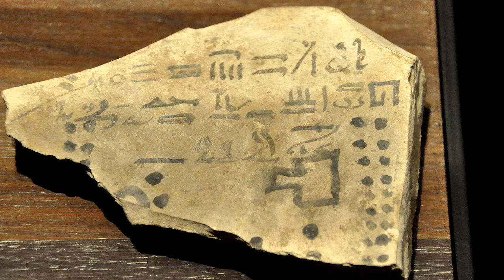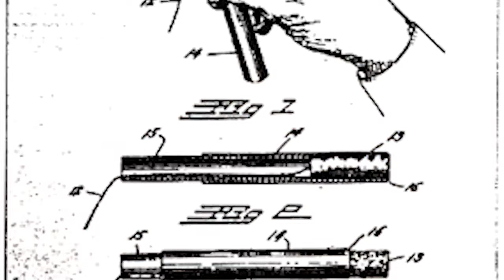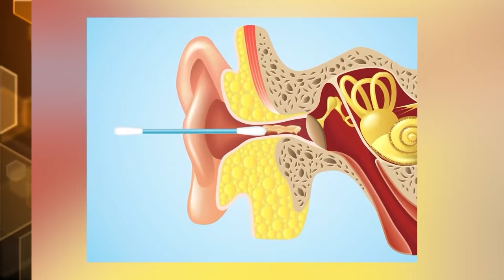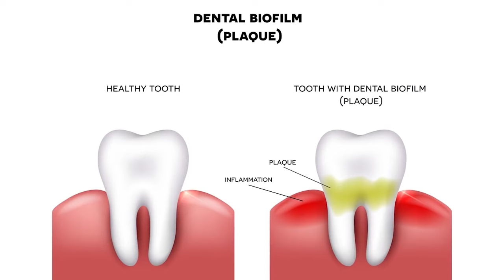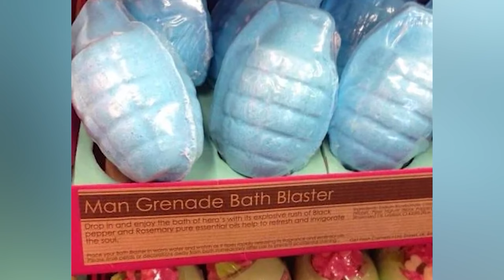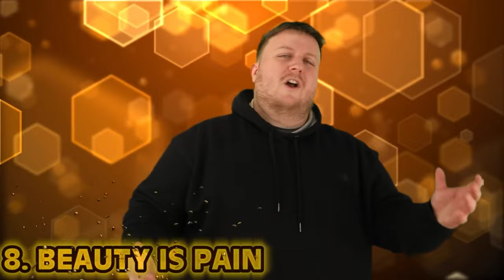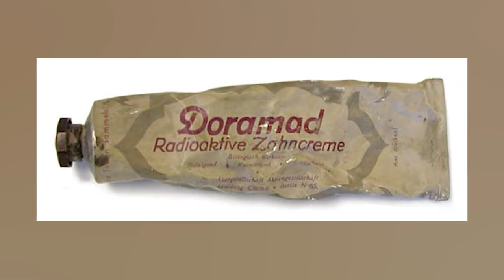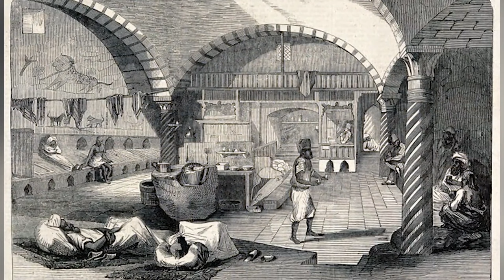Messed Up Hygiene Practices That Will Gross You Out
What's your morning skincare routine like? How many steps does it take? Back in the Victorian era, cosmetics were extremely dangerous! Join us today on Bumblebee Elite as we count down our Messed Up Hygiene Practices That Will Gross You Out!

Editors:
🍯Daniella Suarez